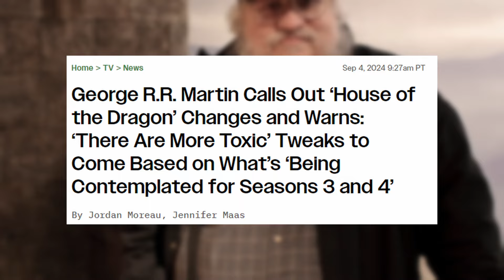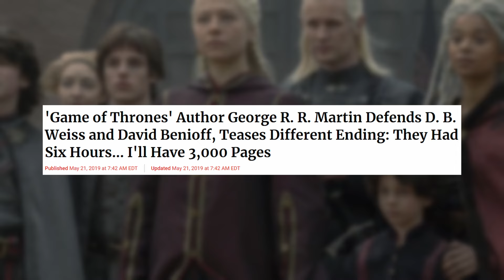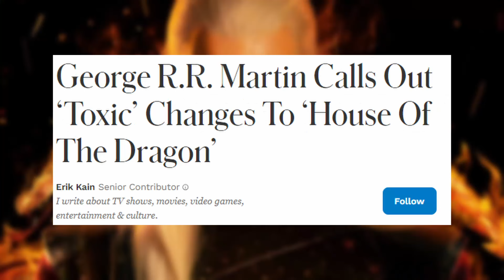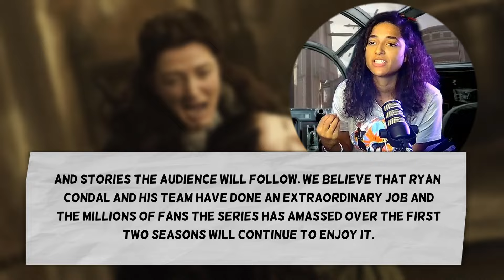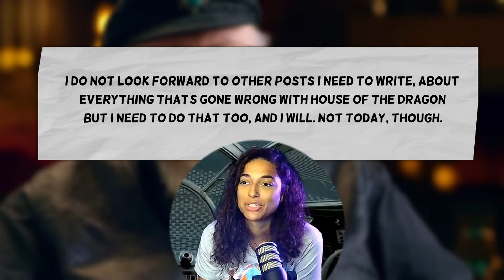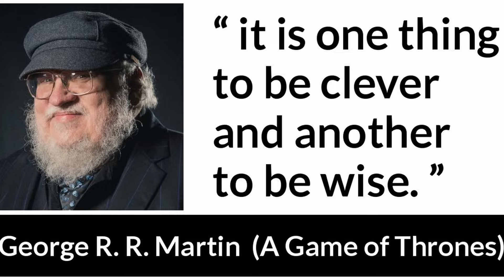George R R Martin BASHES House of the Dragon season 2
In his recent blog post, George RR Martin takes aim at HBO and House of the Dragon writers. He even goes so far as to spoil plot points.